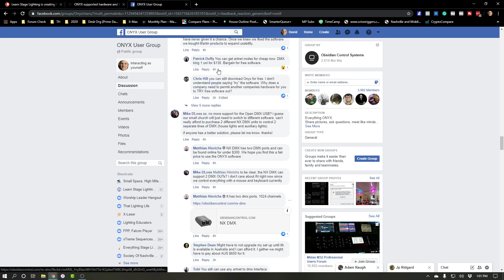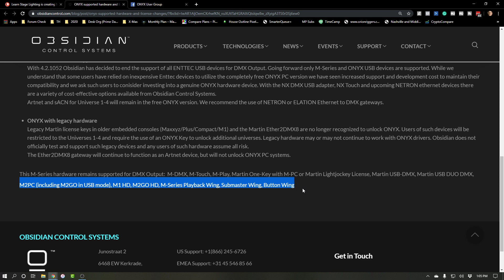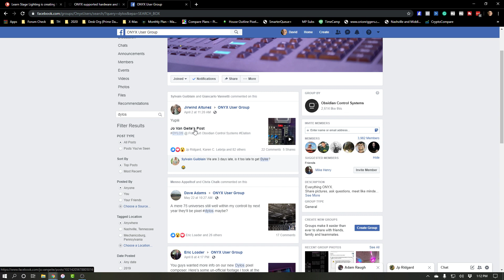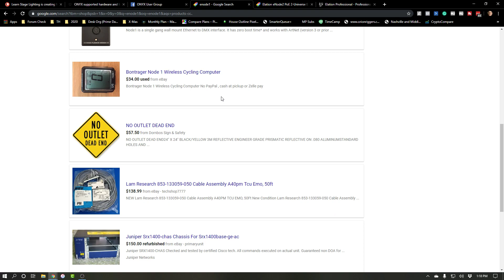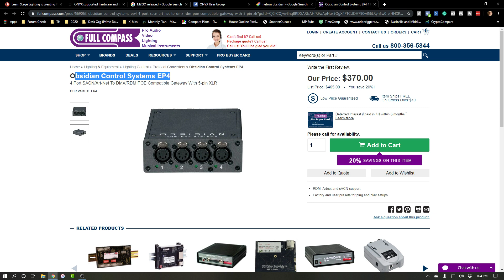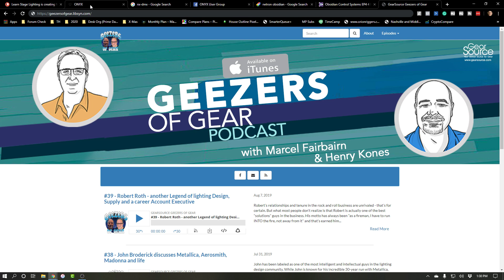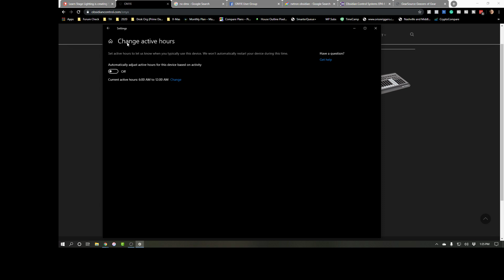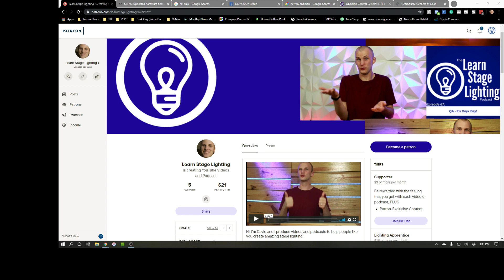ONYX Stream - The Sky is Falling! (Live Stream Replay 8/13/2019)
Let's talk about the new Onyx software and what it means for older hardware!  Stream starts about 14 seconds in, FYI.